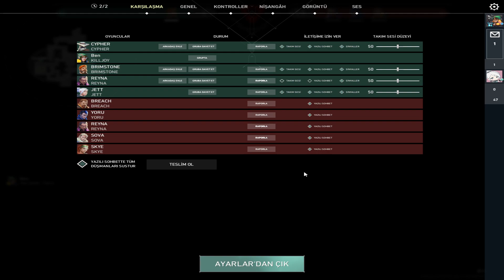Valorant ,GamePlay,Mavi Ahtapot